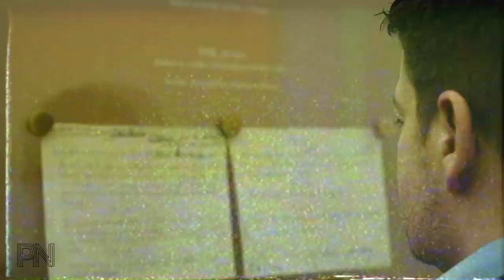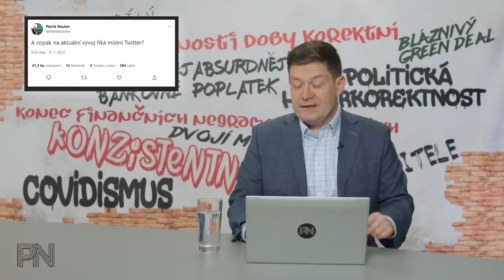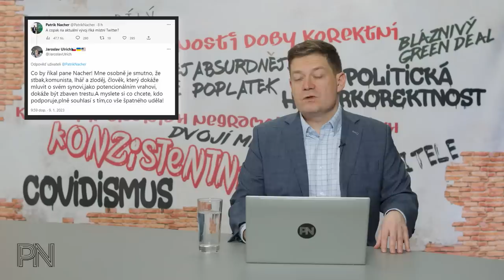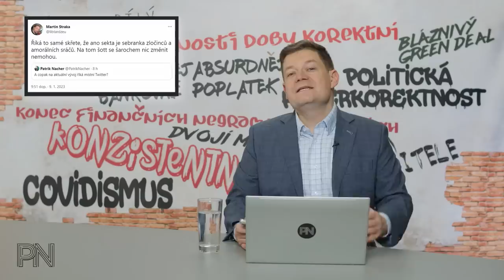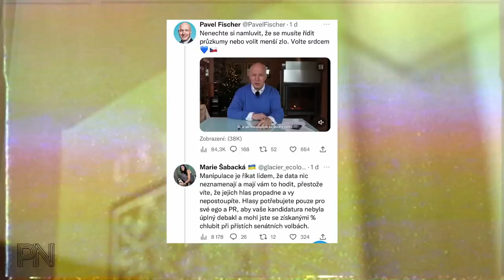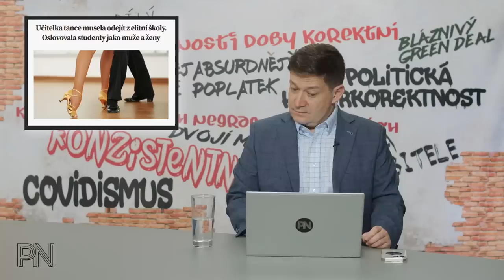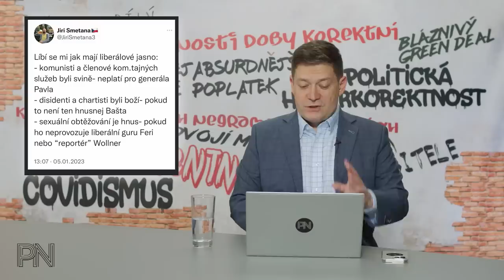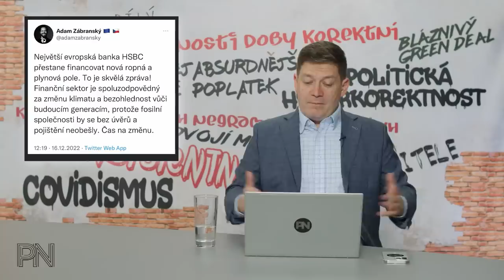Dvojí metr #53: Je Babiš opravdu nevinný? (Ne)znalosti prezidentských kandidátů. Bossing v ČT.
Kapitoly:
0:00 Úvod
1:22 Novinky z politiky
21:44 Ochrana spotřebitele

31:26 Politická hyperkorektnost

37:55 Dvojí metr
43:01 Zajímavé komentáře na sociálních sítích